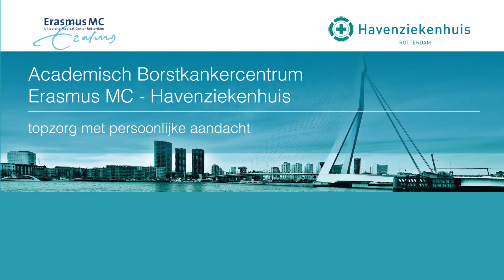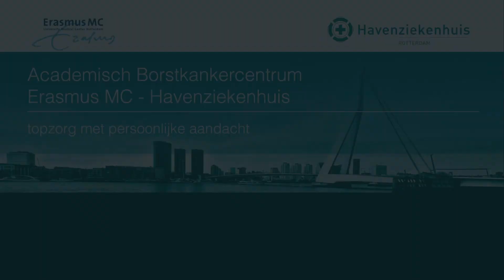'Zo snel mogelijk duidelijkheid geven'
Het Academisch Borstkankercentrum levert topzorg met persoonlijke aandacht. Bekijk de persoonlijke ervaringen van Ingrid van de behandeling in ons centrum.